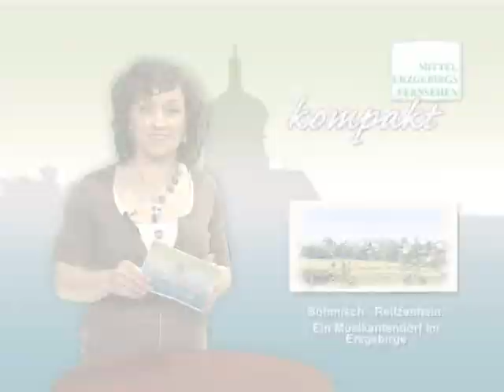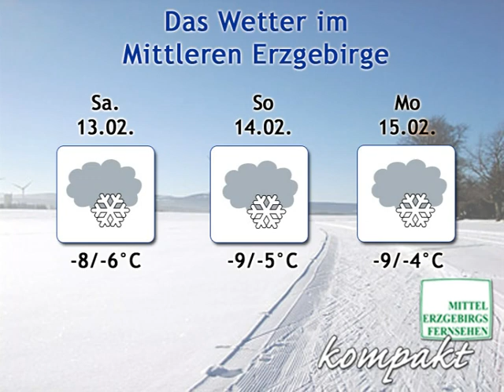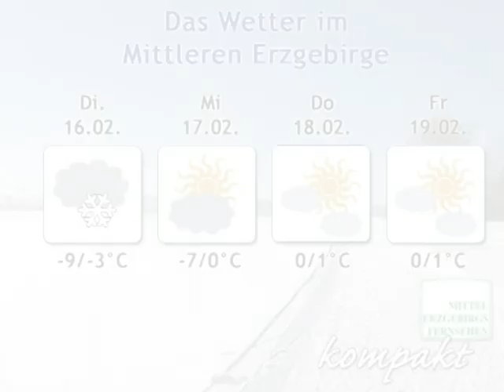MEF_kompakt_2010_kw06.mpg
MEF kompakt ist ein Informationsformat für Leute und Gäste aus Marienberg und Umgebung